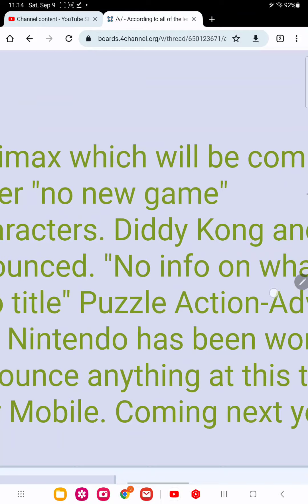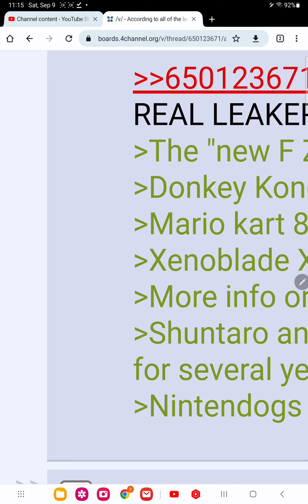new real Nintendo direct leak